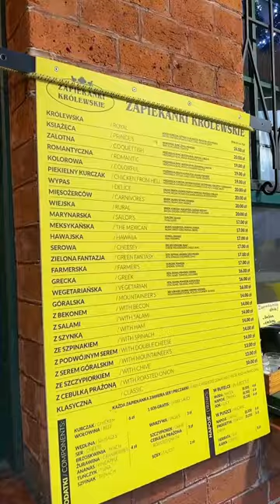Skúšame velmi známu ZAPIEKANKU v Krakove